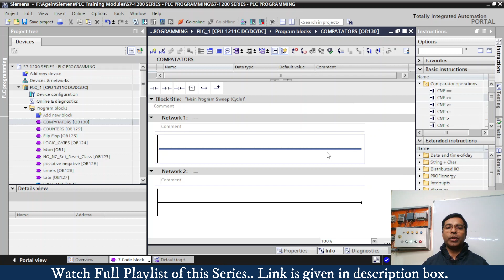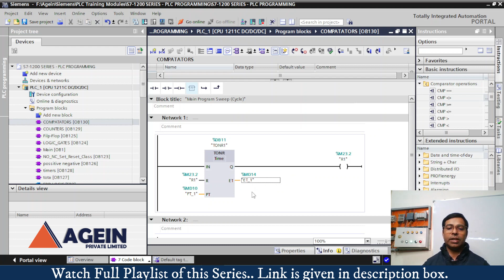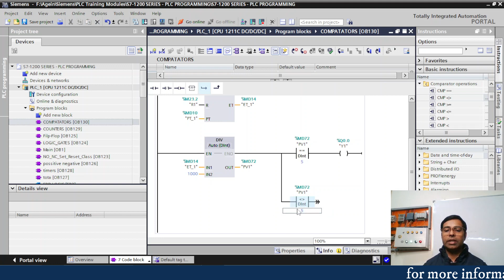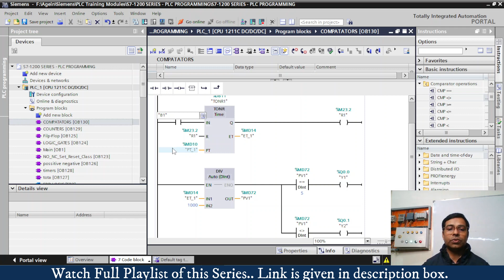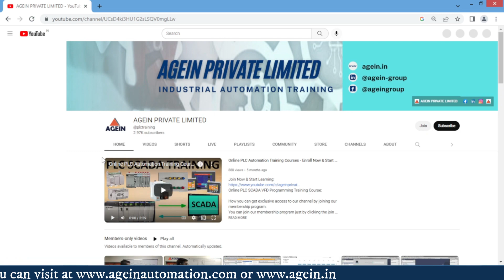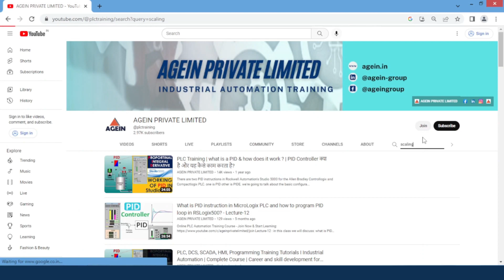How to use Comparator Instructions in Siemens Tia Portal - "Equal to" and "Not Equal to" | in Hindi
1. Wiring of  4-wire Transmitter & 2-wire Transmitter.
4-वायर ट्रांसमीटर और 2-वायर ट्रांसमीटर की वायरिंग।

2. what is a PID & how does it work ? | PID Controller क्या है और यह कैसे काम करता है?

7. What is SCADA & How does it work? What is the purpose of SCADA? | Buttons in SCADA

13 Difference b/w PLC & DCS? | PLC और DCS के बीच क्या अंतर है ? PLC , DCS and SCADA ?